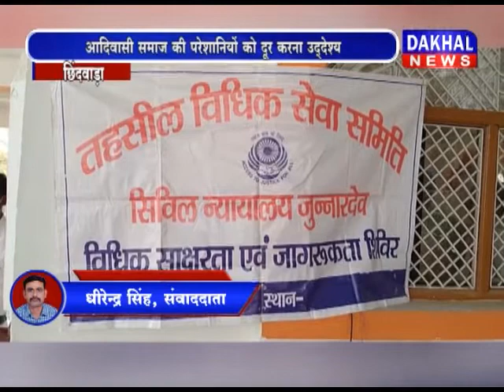छिंदवाड़ा में भारत का अमृत महोत्सव कार्यक्रम शिविर का आयोजन किया गया DAKHAL NEWS//